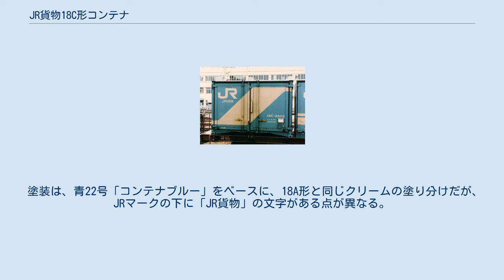JR貨物18C形コンテナ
JR貨物18C形コンテナ（JRかもつ18Cがたコンテナ）は、日本貨物鉄道（JR貨物）が、1988年（昭和63年）に製造した、鉄道輸送用長さ12 ftの5 t積み有蓋コンテナである。
 韓国製の18C-4802 JR貨物では、国鉄分割民営化直後の1987年（昭和62年）に、18A形を製造していたが、全高を変えることなく容積拡大させるために、同形式のコンテナ緊締装置を改良して床面高さを下げたものが本形式である。
 1988年（昭和63年）度に富士重工業（1,800個）、東急車輛製造（1,800個）、日本車輌製造（1,100個）、進道（300個）の4社にて合計5,000個が製作された。
そのうちの300個（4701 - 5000）を製造した進道は韓国のメーカーである。
これは国鉄・JRが初めて、海外にコンテナ製造を依頼した例である。
韓国製の18C形は住友商事が輸入を担当し、国産の1個60万円よりも、5 - 10万円ほど安くなった。
しかし、塗装の質は悪く、経年劣化が目立った。
 1989年（平成元年）以降は、両側扉二方開きの18D形へ製造が移行した。
JR貨物では本形式以降、片側妻扉・側扉二方開きのコンテナを、19F形まで製造していない。
 また、2002年（平成14年）に、フォークリフト作業の際のコンテナ内部の荷崩れを確認するため、外板に窓を設置した事業用コンテナへ、2個が改造された。
改造時、番号表記は元のままであったが、後に窓枠の補強工事等が行われて、2003年（平成15年）度にZX18A形へ改番している。
 1999年度（平成11年度）以降、19D形や19F形や19G形への置き換えにより、用途廃止・廃棄が進み、2010年度（平成22年度）に全廃された。
 片側扉及び妻扉二方開きで、外法寸法は高さ2,500 mm、幅2,438 mm、長さ3,658 mm、自重1.4 t、最大積載量は5 t。
低床化により内容積は18A形より増大し、18.1 m3となった。
本形式までが全長3,658 mmで製造されている（以後のコンテナは3,715 mmへと拡大している）。
 18A形と同じくメーカーによって差異がある。
側面中央に細い継ぎ目が縦に2本走り、妻扉に補強リブがあるタイプ。
側面が平面で妻扉のリブが無いタイプ。
 韓国製の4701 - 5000は、脚部四隅にツイストロック式の金具が付属し、脚部の形状自体が国内製と異なる。
また、妻扉に補強リブがある。
 18A形とは荷票受・表示票受の位置が微妙に異なる。
側扉の荷票受・表示票受がより右側に移され、反対側面の荷票受の位置も若干右へ移動している。
 塗装は、青22号「コンテナブルー」をベースに、18A形と同じクリームの塗り分けだが、JRマークの下に「JR貨物」の文字がある点が異なる。